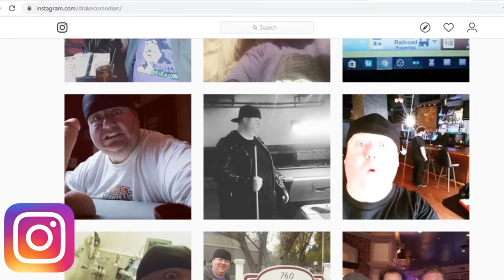Stoober Goober Episode 5. Playing with Cock.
Dude works at Home Depot, and never heard of Caulk.